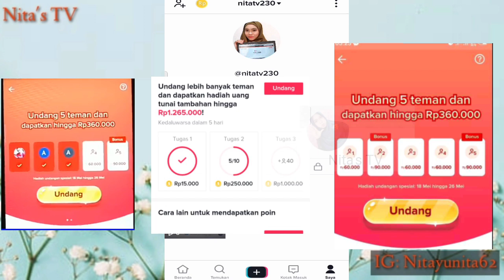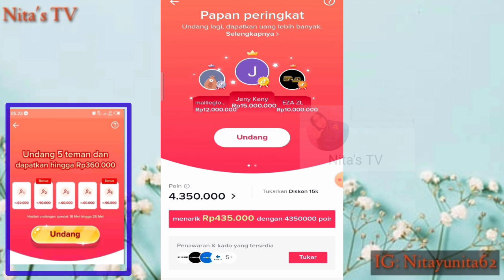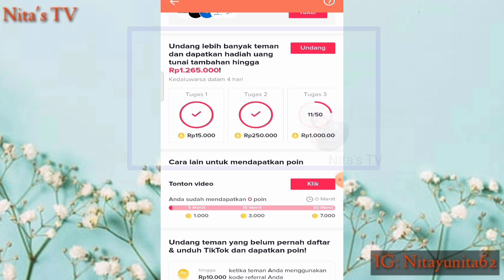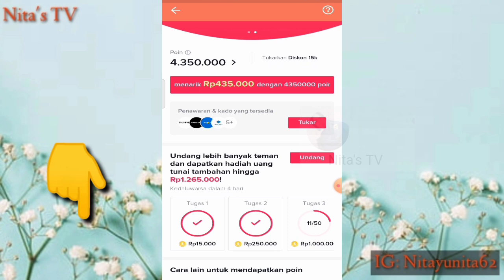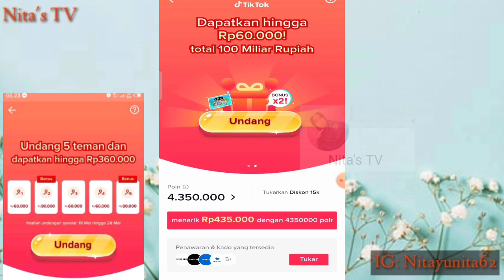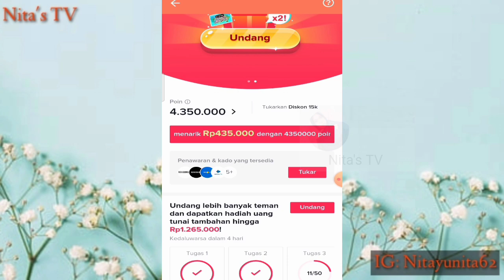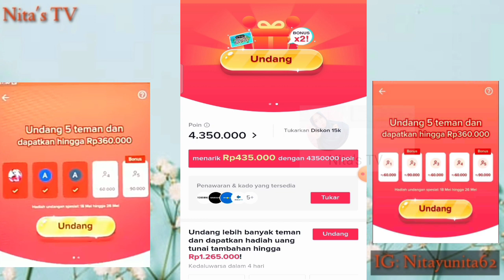PENYEBAB DAN CARA MENGATASI EVENT TIKTOK ORI TIDAK MUNCUL // CARA MEMUNCULKAN EVENT TIKTOK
Assalamualaikum warahmatullahi wabarakatuh 😊 Nah jadi dividio kali ini aku bakal membahas mengenai tiktok bahwa di tiktok ada Event terbaru ,

Download yuk , aman kok ada di playstore

Untuk dapatkan 200ribu poit masukkan kode undangan/rujukan dan event akan muncul lo 😍

Kode undangan: 👉GA8HBN95WPYSF👈

Oya ada aplikasi tiktok lite dimana kamu juga bisa menghasilkan uang lebih banyak

Masukkan kode Undangan untuk dapatkan 100ribu poin 😍🤑

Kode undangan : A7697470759